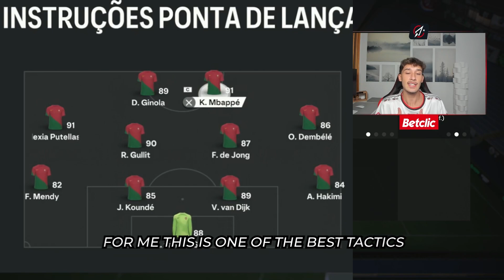I got 7th in EUROPE with the BEST FC 24 CUSTOM TACTICS!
Home of the best FIFA Talent in the WORLD 🌍 And maybe even the universe! 🛰️

Guests: @Darkley11